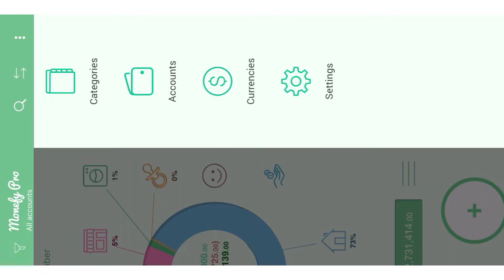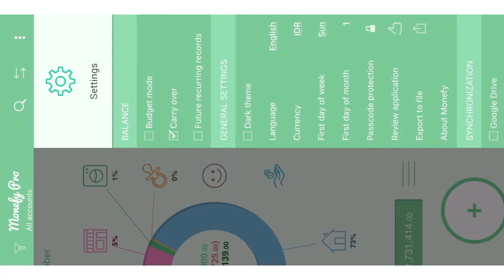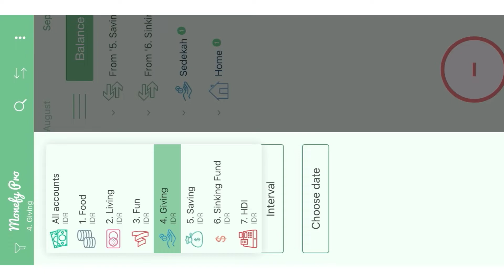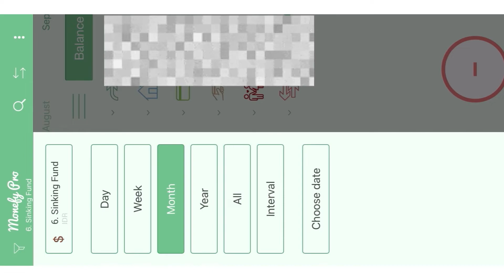BUDGETING SEPTEMBER 2021 | Mengelola Keuangan dengan Aplikasi Keuangan Monefy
Yuk kita berteman di instagram !

Backsound :
APPLE CINNAMON